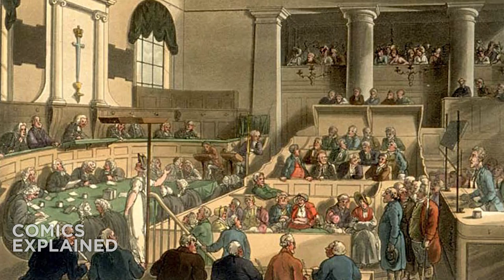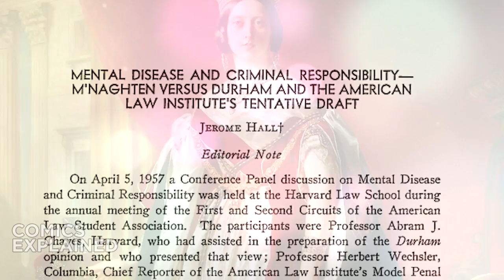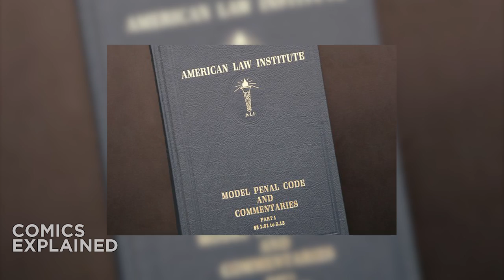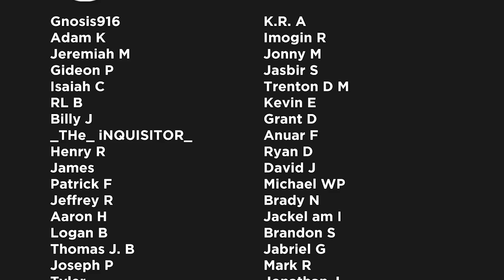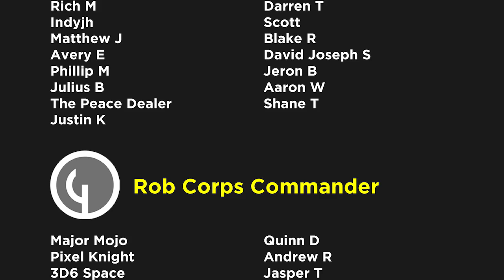Should The Joker Be Executed? | Comics Explained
The Joker is a supervillain created by Bill Finger, Bob Kane, and Jerry Robinson who first appeared in the debut issue of the comic book Batman, published by DC Comics.

▸ Twitter.com/Comicsexplained
▸ Facebook.com/Marvelexplained
▸ Instagram.com/Comicsexplained